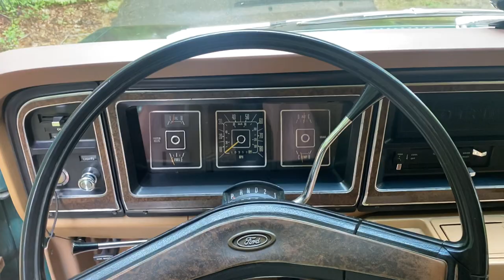1977 Ford Econoline Chateau “walk around” video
1977 Ford Econoline Chateau for sale.